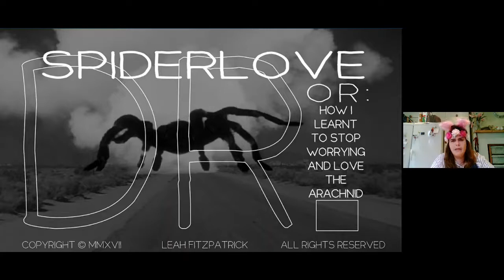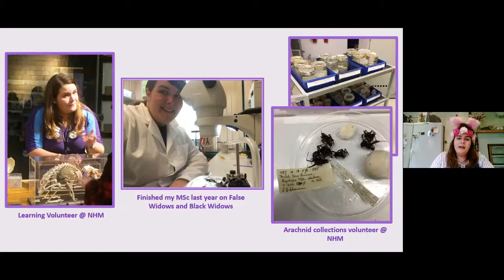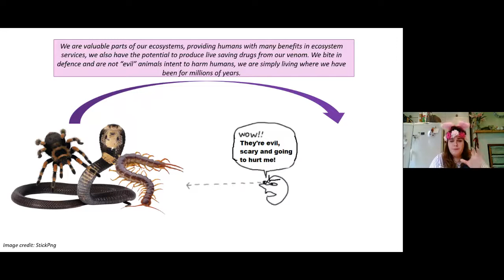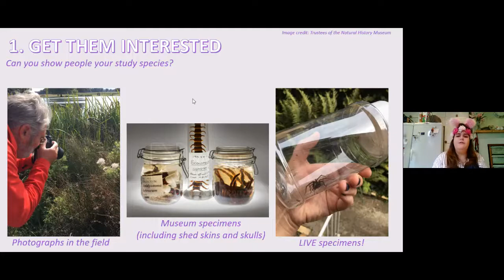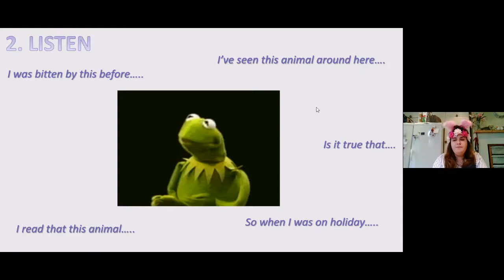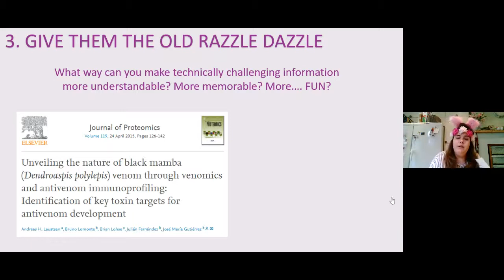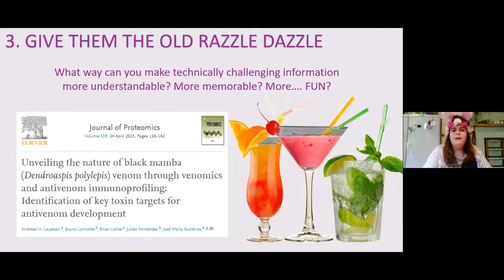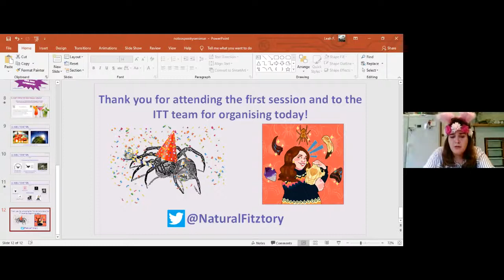How I Learned to Love the Arachnid (Leah Fitzpatrick)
Leah Fitzpatrick's talk from October 30th, 2020.